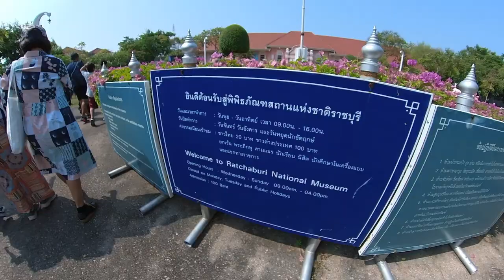Thailand Train Trip to Ratchaburi on Kiha-183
In this video, I take a train day trip to Ratchaburi Province on the Japanese Train Kiha-183.
The cost is 1,499 baht with all meals, coach, entry to museum all included. It is a fun way to spend a day away from the busy city of Bangkok. But do book in advance as train tickets get sold out quite fast.